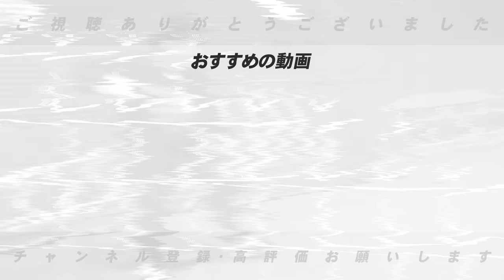【監督総評】キャンプで対談した8球団の監督対談を終えて感じたことと今季期待することを語ります！【プロ野球】